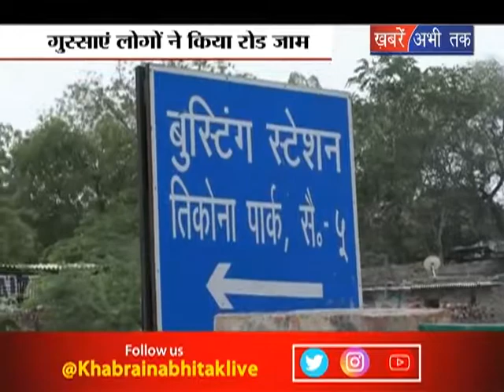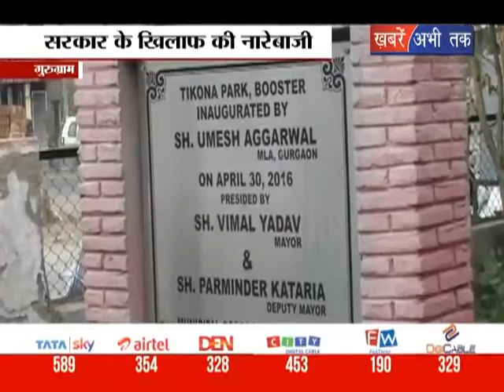पानी की समस्या से झुझते लोग || Khabrain Abhi Tak Live